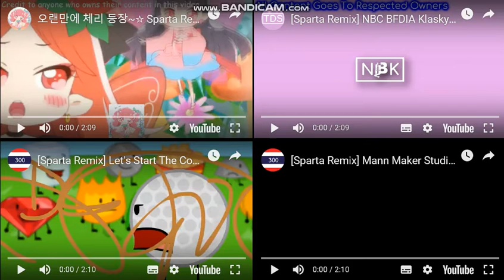Let's Remake FTW 01 --- Sparta Extended Remixes Side-By-Side 458